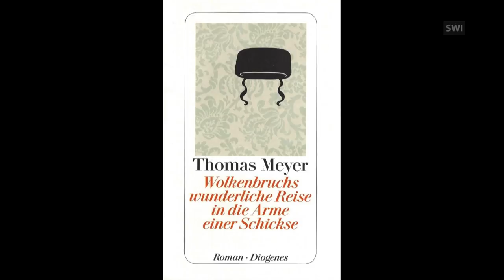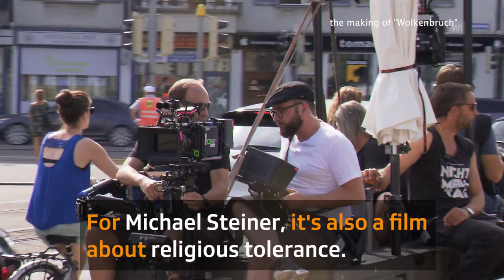An Orthodox Jew who breaks the rules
Screenwriter Thomas Meyer and director Michael Steiner talk about their comedy, "Wolkenbruch", working in Yiddish and keeping things authentic.